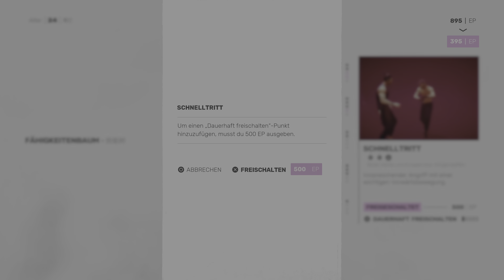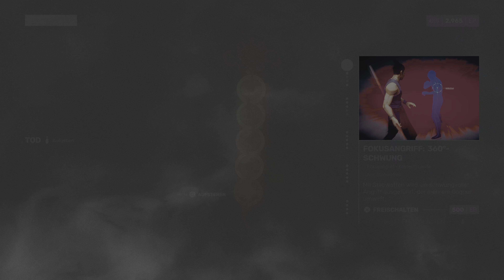SIFU | Der Club - Packende Kung Fu Kämpfe um Rache zu nehmen (PS5)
In Sifu spielen wir eine Protagonistin die Rache an den Mord Ihres Vaters nehmen will. Dabei besteht die Schwierigkeit darin nicht zu sterben, denn jeder Tod lässt die Spielfigur altern. Wir begeben uns in die zweite Mission in einem Club und müssen uns durch unzählige Gegener kämpfen.